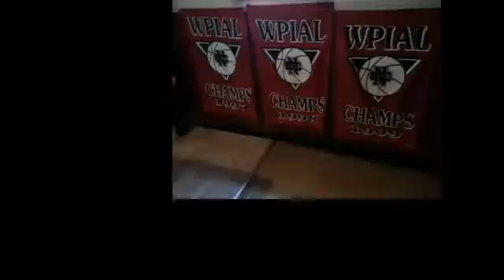NCTV45’s NewsWatch Morning Cedars Sports Corner January 16 2018